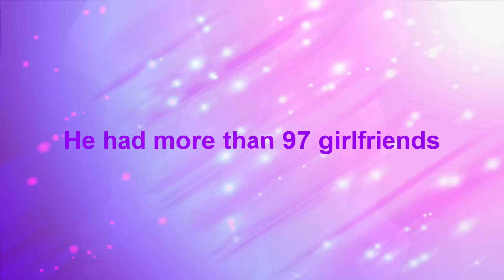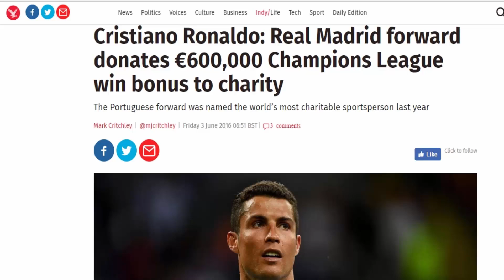Cristiano Ronaldo★CR7★income cars houses lifestyle and net worth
This is CR7 lifestyle
viewers demand and Sponcer request